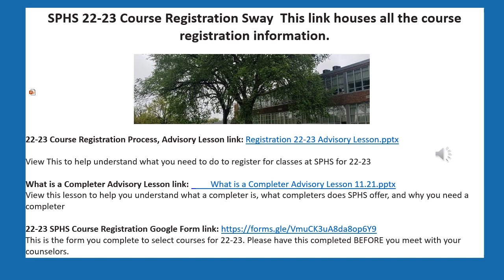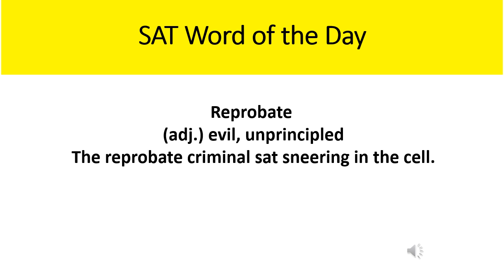Tuesday, January 11, 2022 Morning Announcements